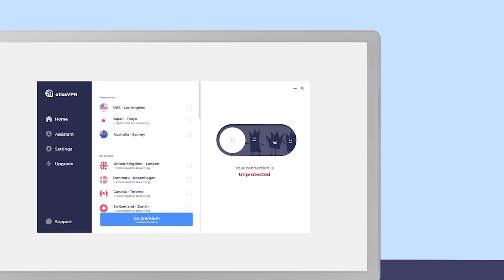Absolute Mad Lads - Spymaster Garbo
Grab Atlas VPN for just $1.70/mo + 6 months extra before the BLACK FRIDAY deal expires

BitCoin : 18Kgfgpd1PqSiyaxdWzvz3jLaBPYeKDSyL

MOTHERWELL
ML1 9ES